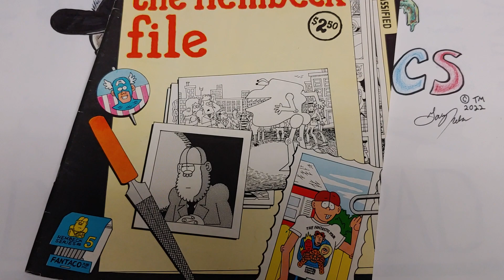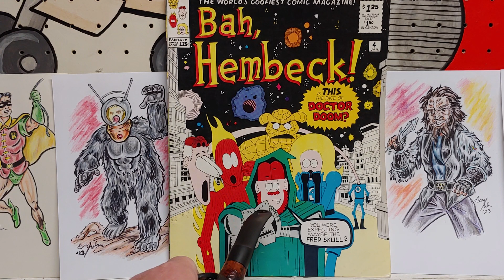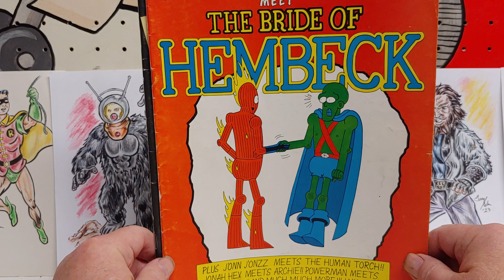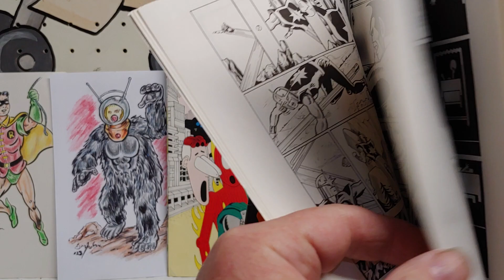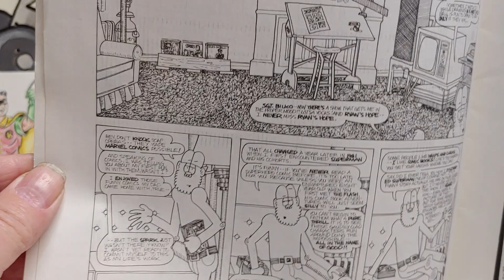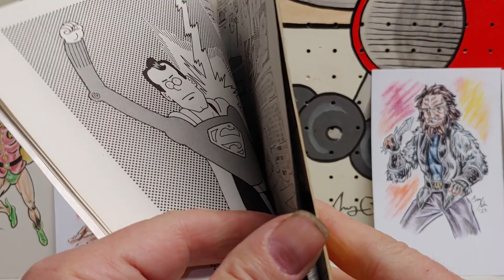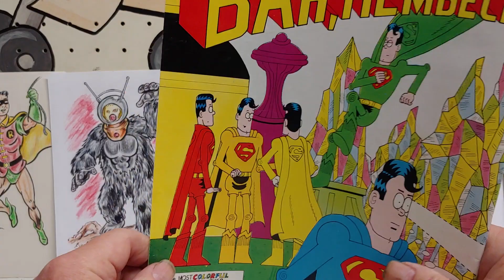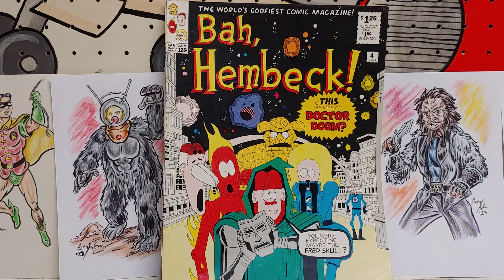EP 281 Bah Hembeck! 1980 by Fred Hembeck.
Book review. Art criticism. Art and comics history. Pop culture. Humor/parody comics. Bah Hembeck from Fantaco by Fred Hembeck.   Independent comics.